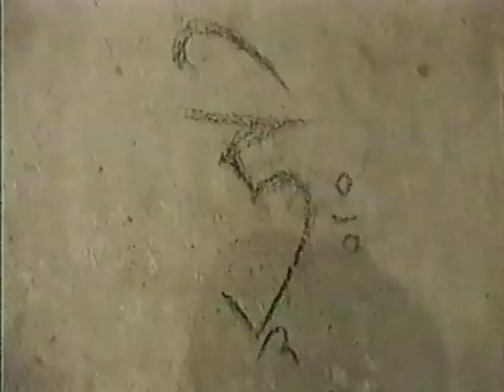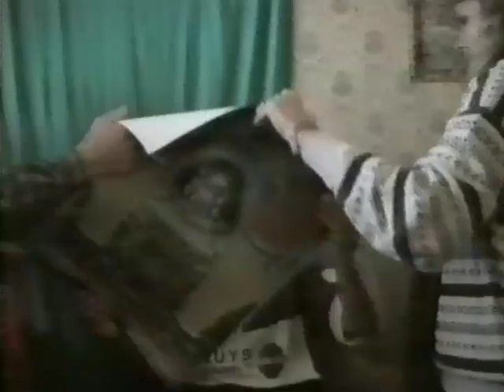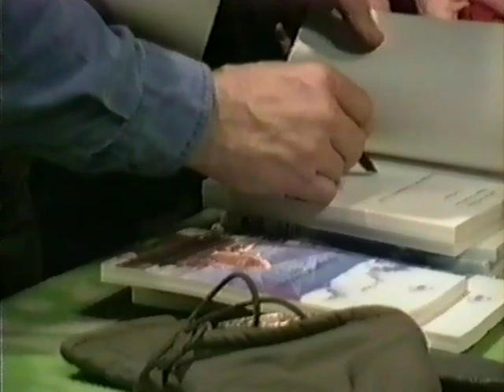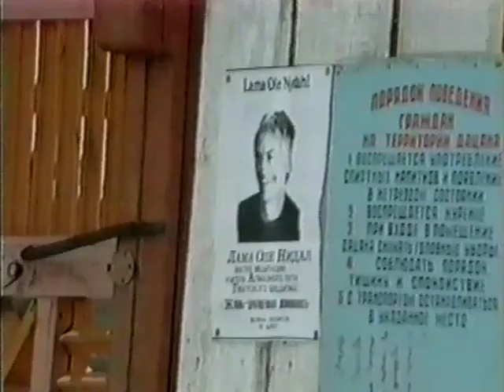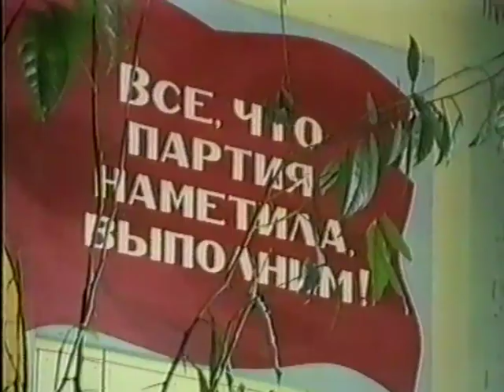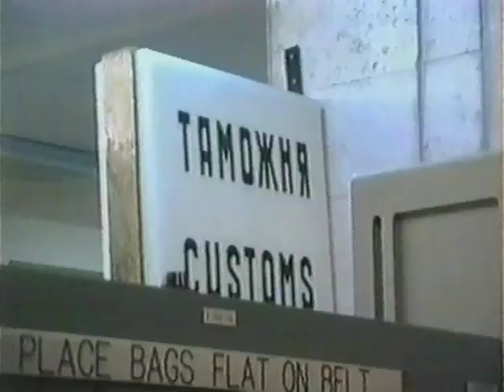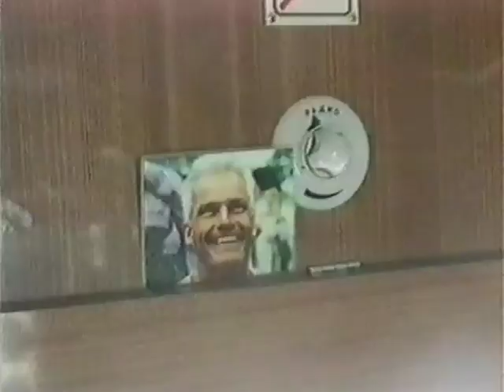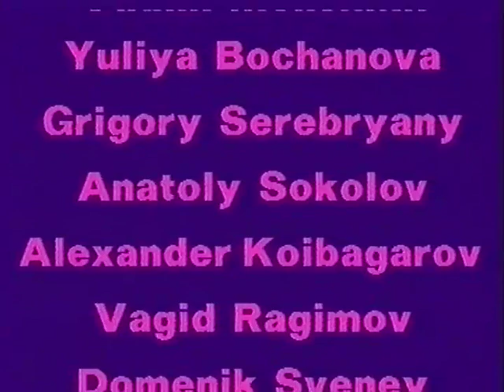9500 km of Diamond Way (eng)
In 1988 Lama Ole Nydahl and his wife Hannah travelled to the then Soviet Union. There they encountered a great enthusiasm for the teachings of Tibetan Buddhism.

This film gives a taste of founding and building up centers and touring the vast expanses of Russia. The camera accompanies Lama Ole on his journey from St.Petersburg to Vladivostok in 1994. It is a unique document of how Diamond Way Buddhism made its inroad into Ruussia after the fail of communism.